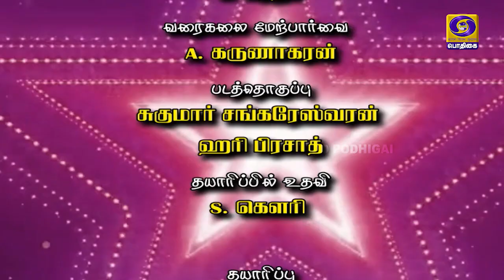Natchathira Punnagai | G.Marimuthu, Film Director, Actor | 16 - 01 - 2021